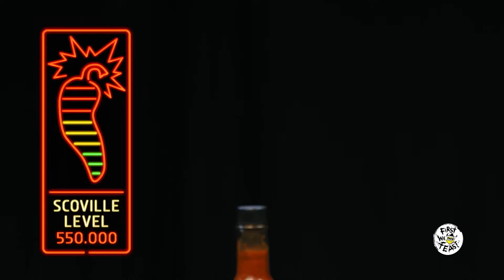Celebrities Quit after Eating Spicy Wings compilation Hot Ones S2 part 3 ft Chili Klaus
Celebrities Quit after Eating Spicy Wings compilation Hot Ones S2 part 3 ft Chili Claus